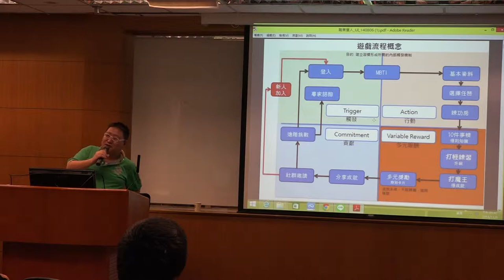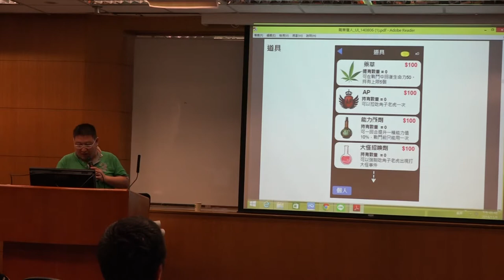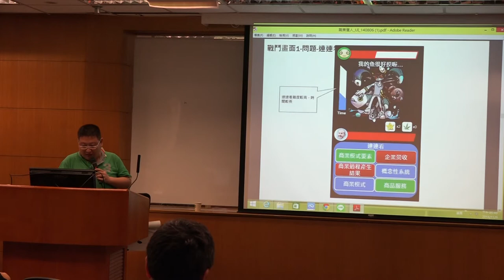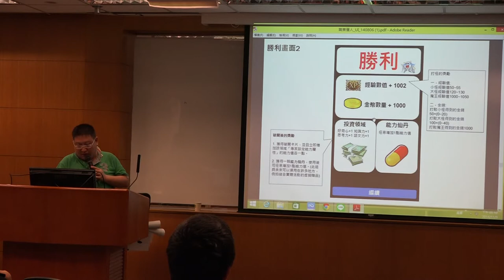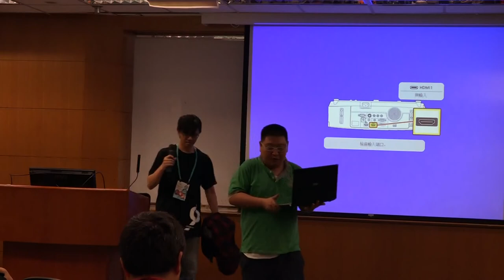g0v summit 2014 - Unconference 閃電秀 - 接棒啟蒙之職業獵人RPG遊戲 - John